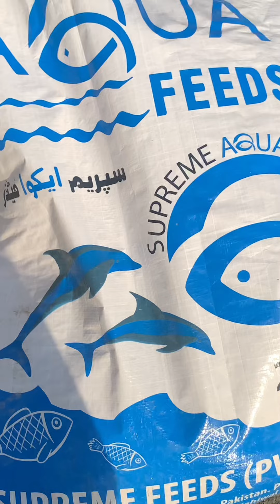Fish Hunting In My Village Damm